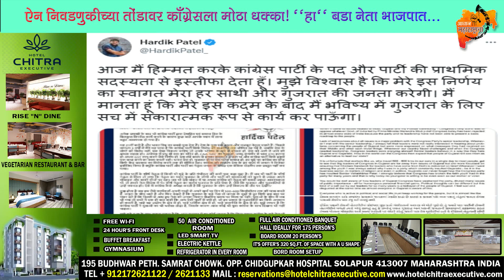ऐन निवडणुकीच्या तोंडावर काँग्रेसला मोठा धक्का! "हा" बडा नेता भाजपात... news today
ऐन निवडणुकीच्या तोंडावर काँग्रेसला मोठा धक्का! "हा" बडा नेता भाजपात... news today#congress#news#maharashtra#AwaazMaharashtracha#Tv9Marathi